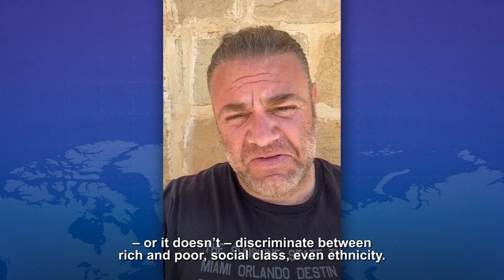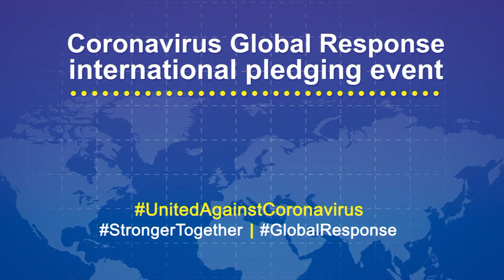Coronavirus: Joseph Calleja on joining the Coronavirus Global Response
Joseph Calleja, Maltese tenor and Cultural Ambassador, on joining the Coronavirus Global Response.